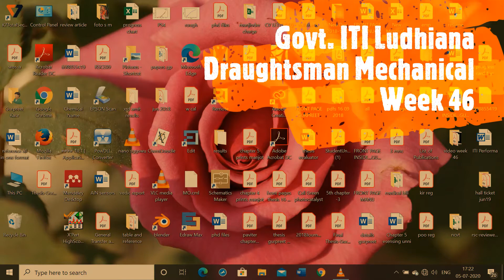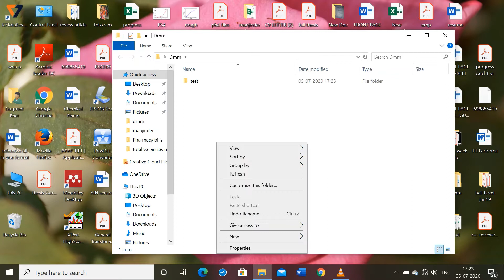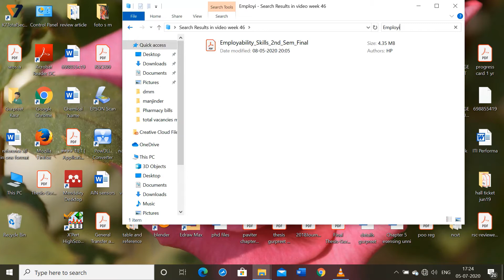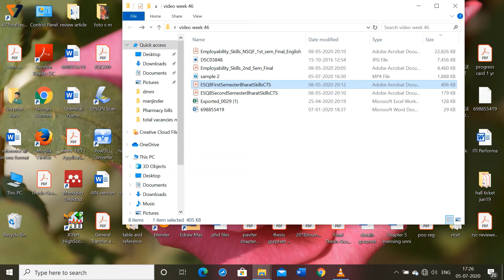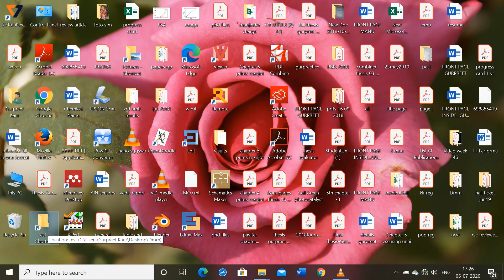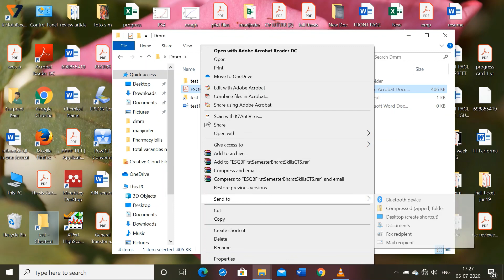Week No.46- Perform Basic Computer Operations